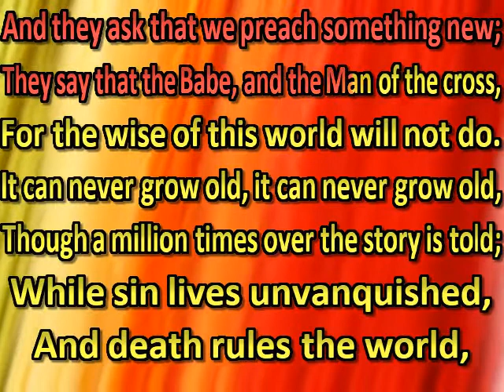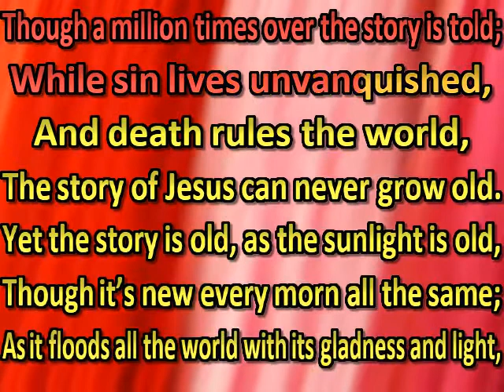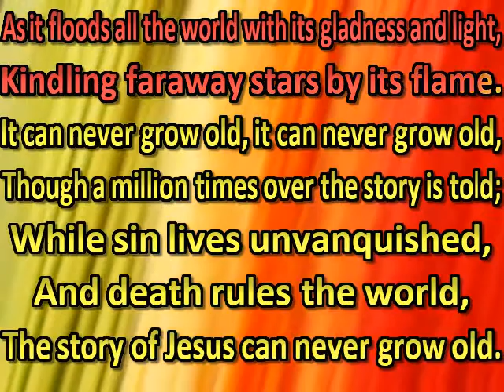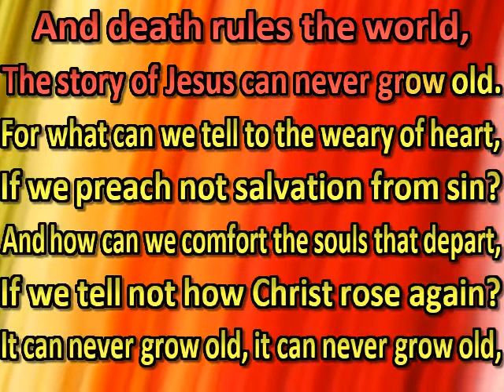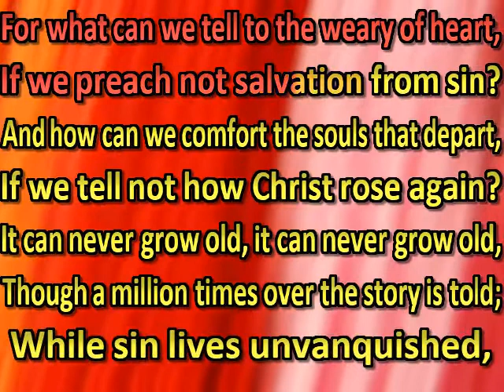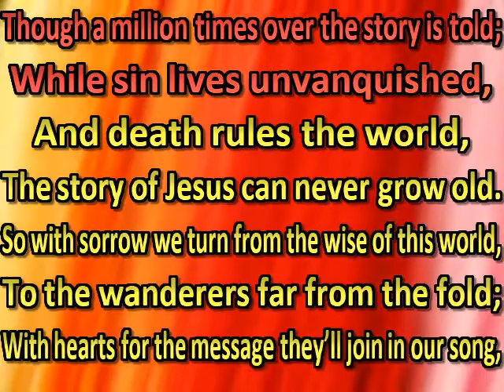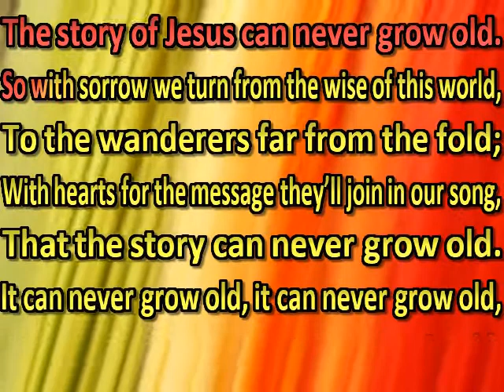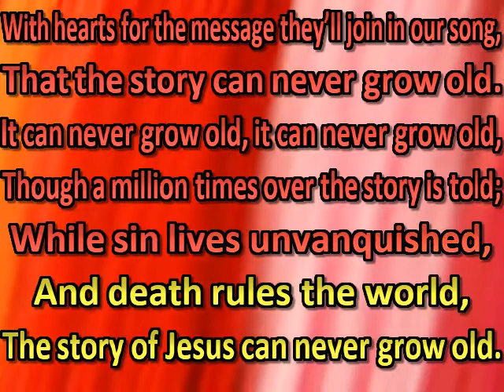They tell me the story of Jesus is old